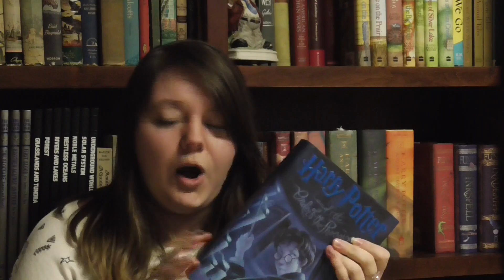i haven't been reading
meh.

(this was my first time legit editing with final cut x and i think  i am in love, omg)